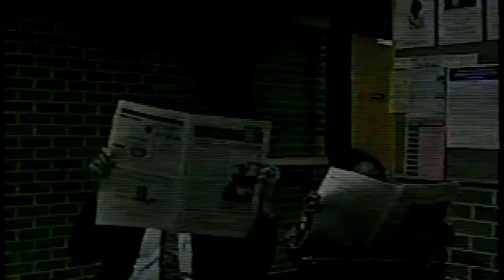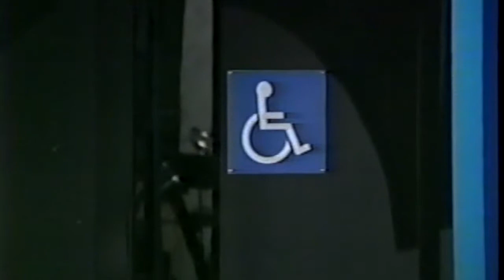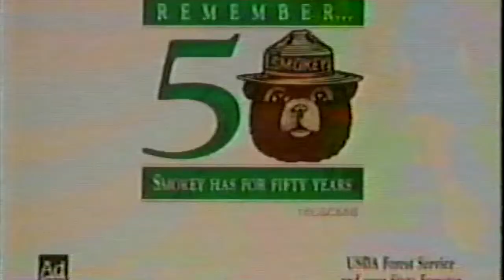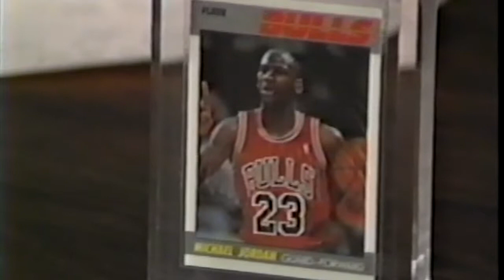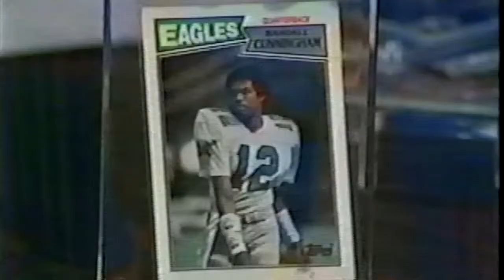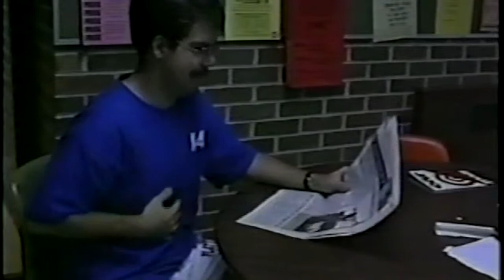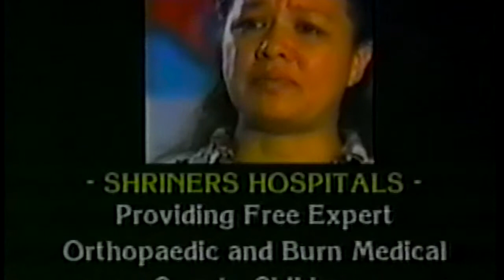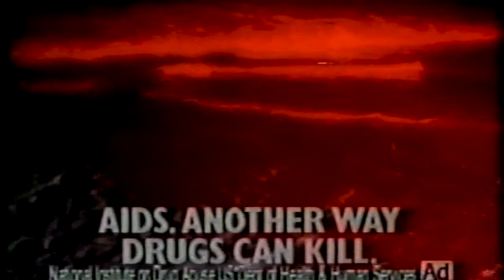"Sunday Night" UW-Platteville TV-5 1993 Show #2